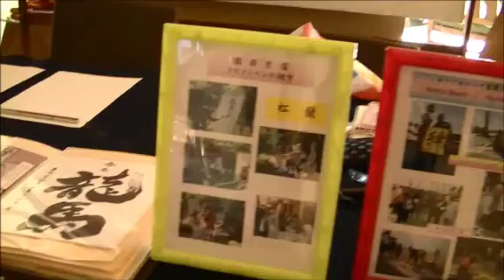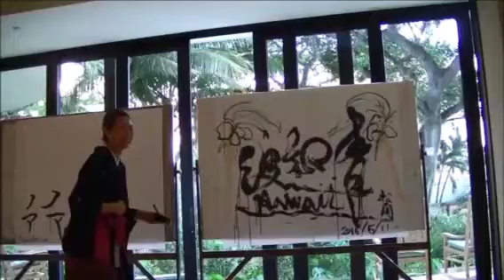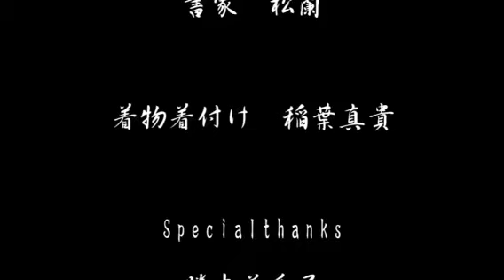Calligraphy Performance @Sheraton Waikiki 書道パフォーマンス ワイキキ 美文字 書道教室 オンライン書道 Online Calligraphy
＼very popular! Online calligraphy X international exchange trial lesson ／

Revolutionizing calligraphy lessons from the ground up
After learning calligraphy, there is also an international exchange time
Would you like to experience the cutting edge online calligraphy lesson together?

Please click here for Reservation and More Details
(Deadline as soon as the capacity is reached)

✧Recommended playlist list for those who want to become a beautiful letter/calligrapher✧

Click here for lectures, calligraphy performances, and work inquiries

Profile of Shoran:

calligrapher. She is a graduate of the State University of New York.
She went to high school in Australia, university in the United States, and while working as an ANA flight attendant, she gained experience overseas.
She once again realized her fascination with calligraphy, which her grandfather had taught her, and set her sights on activities related to calligraphy.
In 2012, she graduated from the Japan Education Calligraphy Art Academy, and she opened Shoran Calligraphy School.

 In 2015, she obtained a cultural exchange visa and worked as a calligrapher in Los Angeles. She is the first Japanese calligraphy performance and lecturer at various places such as museums, universities, galleries, and hotels.
She was recognized for her achievements, and she won the 2018 Lomita in LA Small Business Excellence Award in the Art Classes classification and the 2019 Best of Lomita Awards in the category of Art Classes.

Currently, in Shizuoka and Tokyo, he strives to inherit calligraphy at "Matcha Book®", "Global calligraphy class where Japanese and foreigners can learn together", "Class for overseas travelers", and holds workshops in 50 countries in total. , Taught calligraphy to about 800 students. She also does ink painting, handwriting diagnosis, calligraphy and calligraphy design with Line, and is performing both in Japan and overseas.
Her dream is to work on titles for Hollywood movies. And by spreading her “Matchasho®︎” to the world and establishing a Japanese brand, I would like to connect it to the revitalization of the tea industry and production areas. she is a single mother.
She likes karate and surfing.

‹期間限定開催決定›
＼大好評！オンライン書道X国際交流体験レッスン／
書道レッスンを根底から変革させる
書道を学んだ後に、国際交流タイムもある
最先端のオンライン書道レッスンを一緒に体験しませんか？

詳細はこちら Please CLICk here for Reservation and More Details
(定員になり次第締め切り)

✧ LINE@登録で、今だけお名前添削1回をプレゼント中！✧
Lineで「練習画像添付」という秘密の合言葉をお送りください♪

✧たった６日間で上達！  きれいな大人文字が書けるようになるお手軽メールレッスン✧
簡単に字がキレイになる6つの方法とは何なのか、
どんなことに注意して書けばいいのか、
書道師範の松蘭が、今日から実践できる「字を綺麗に書ける」6つのテクニックをお伝えします。
公式ラインに「6日間レッスン」とお送りください♪

✧美文字・書道家を目指すあなたにおすすめのプレイリスト一覧✧

松蘭(しょうらん)のプロフィール：

書道家。 ニューヨーク州立大学卒。
高校はオーストラリア、大学はアメリカに、そしてANA客室乗務員として働いている間に海外経験を重ね、
改めて祖父が教えていた書道の魅力に気づき、書に関わる活動を志す。
2012年、日本教育書道芸術院 師範科を卒業、松蘭書道教室開塾。

 2015年には文化交流ビザを取得し、ロサンゼルスにて書道家として活動。美術館、大学、ギャラリー、ホテル等様々な場所で日本人初の書道パフォーマンス、講義を行う。
その功績を評価され、2018 Lomita in LA Small Business Excellence Award in the Art Classes classification、2019 Best of Lomita Awards in the category of Art Classes受賞。

現在は静岡・東京にて、「抹茶書®」や「日本人も外国人も一緒に学べるグローバル書道教室」「海外旅行者向け教室」にて書道の継承に努め、ワークショップを含め延べ50カ国、約800名の生徒達に書道を教える。 その他にも墨彩画、筆跡診断、Lineで書道、筆文字デザインを行う他、国内外でパフォーマンスを実施中。
夢は、ハリウッド映画の題字を手掛けること。そして「抹茶書®︎」を世界に拡め、日本ブランドを確立することにより、 お茶業界、産地活性化に繋げたい。一児の母。
好きなのは、空手、サーフィン。